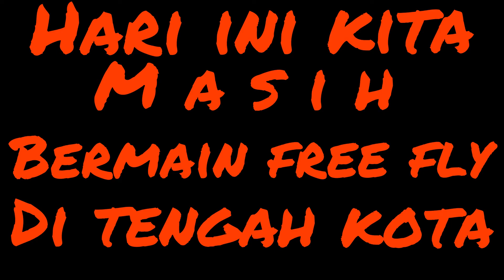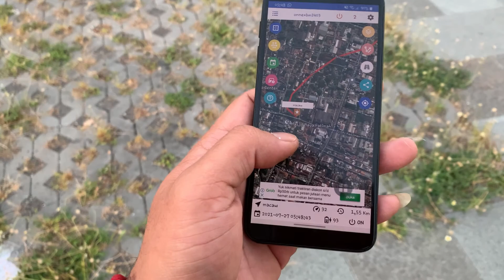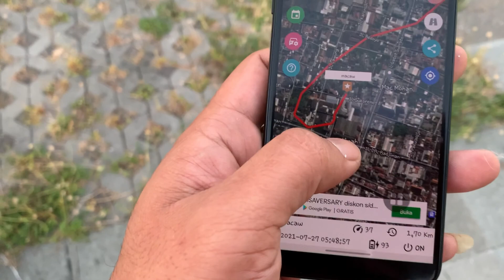SEMANGAT FREE FLY DI TENGAH PANDEMI MACAW FREE FLY FREE FLIGHT